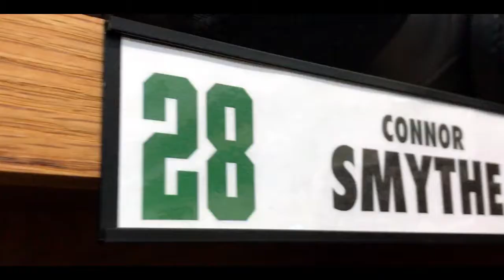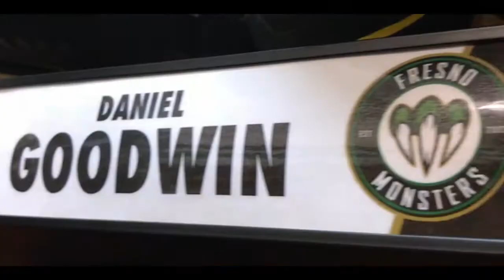2017-18' Fresno Monsters Senior Video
Tribute to Fresno Hockey Seniors: Adam Polomsky, Cody Key, Connor Smythe, Ivan Vilcauskas, Deivids Tempelmanis, Nikita Anistratenko, Cory Hurtubise, Daniel Goodwin, Ondrej Gabrhelik, and Petr Prochazka.